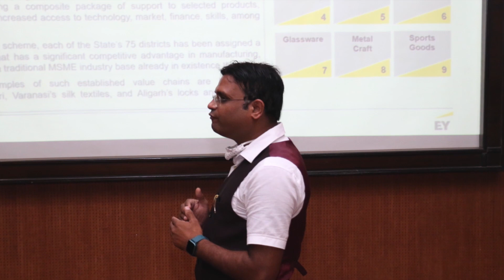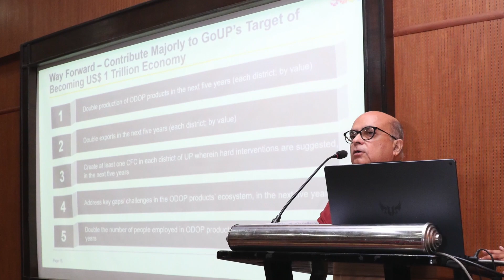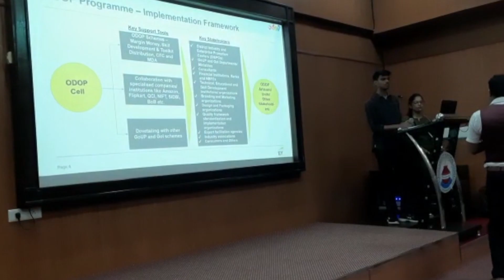NATIONAL INNOVATION DAY CELEBRATION BY BUSINESS CONSULTANCY CLUB,SHRI RAMSWAROOP MEMORIAL UNIVERSITY